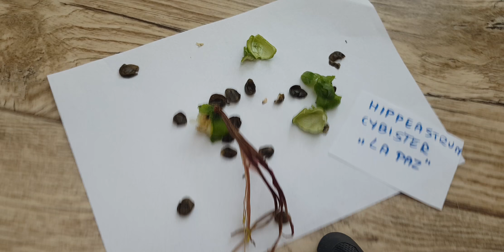Nasiona: hippeastrum, grudnika, krasnokwiatu Katarzyny i fuksja autumnalis 1.II.2021r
Witam, w 7:03 minucie błędnie  powiedziałam hippeastrum zamiast grudnik...